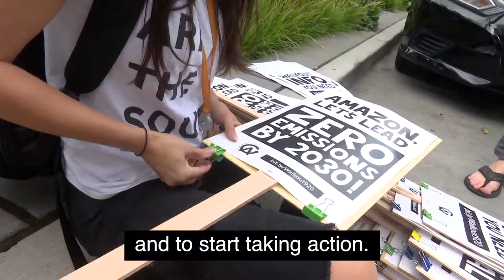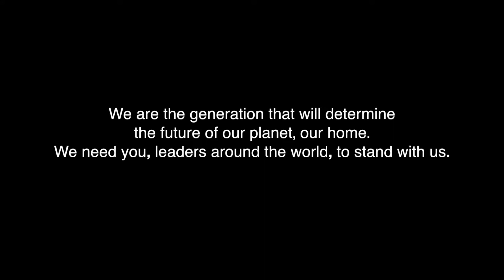CAN UN Climate Action Summit 2019